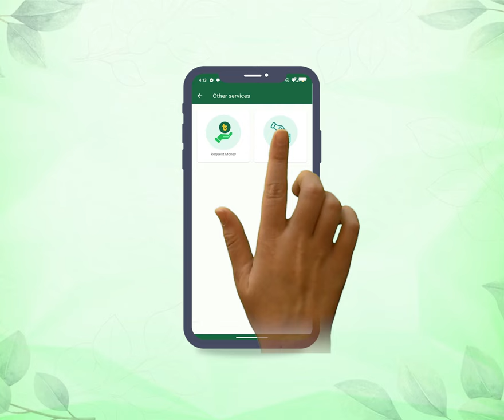সেলফিন থেকে আস-সুন্নাহ ফাউন্ডেশনে যাকাত দেয়া আরো সহজ হলো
সেলফিন থেকে আপনার প্রিয় আস-সুন্নাহ ফাউন্ডেশনে যাকাতসহ যেকোনো অনুদান পাঠানো আরো সহজ হলো

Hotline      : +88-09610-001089